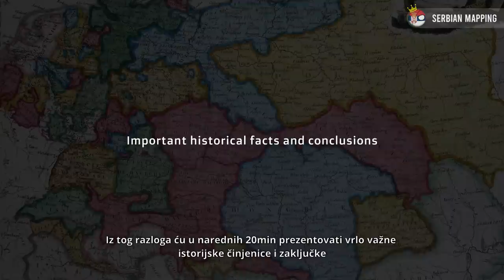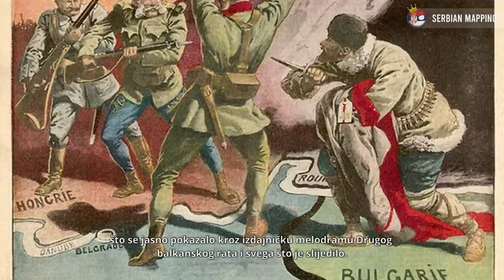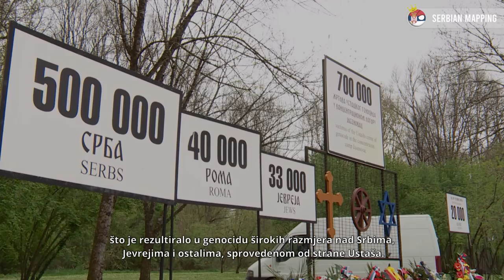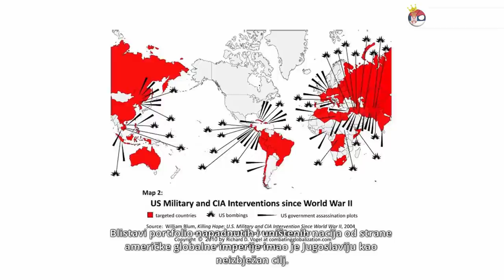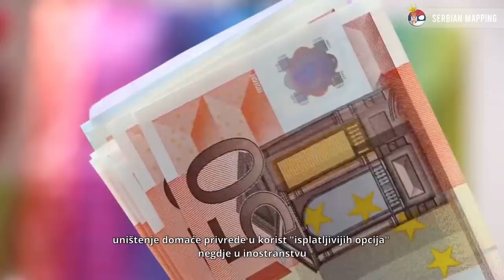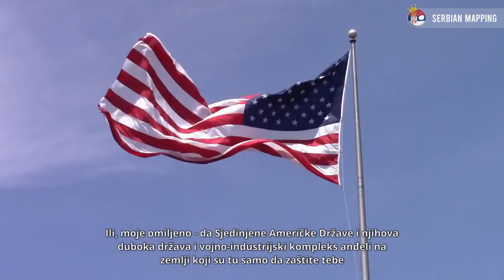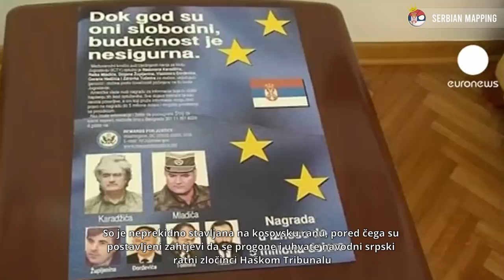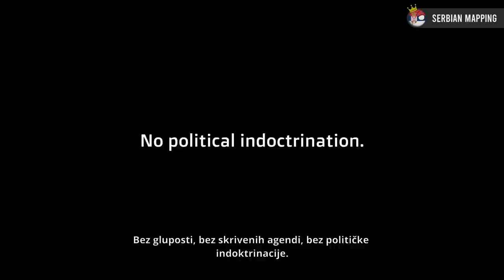Why is there so much HATE in the Balkans?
Balkan hate and misery explained - Debunking the post-truth stereotype that the Balkans are poor and underdeveloped because it's inhabitants are warmongering maniacs whose only occupation is to hate the other and embrace his fascist ideology.

♪ Music ♫

♪ Adrian von Ziegler - Path to Darkness
♪ Ross Bugden - Escalation